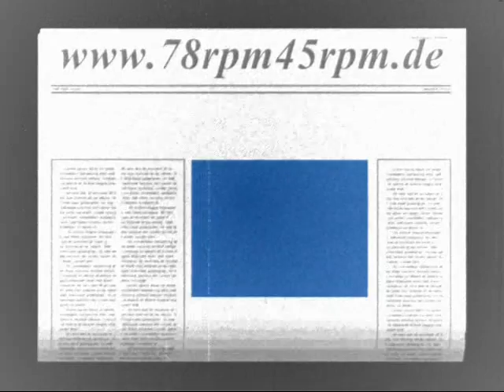Nord und Süd im Hofbräuhaus Weiss Ferdl